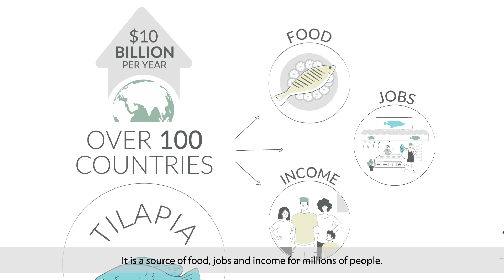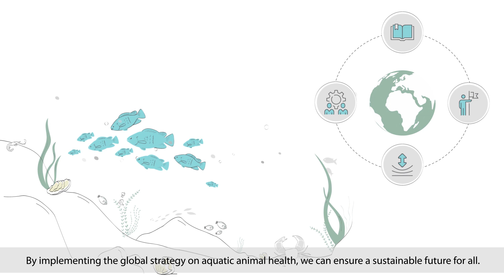Improving aquatic animal health and welfare worldwide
Discover in this video how the World Organisation for Animal Health is working to protect the health of life below water and ensure a sustainable future for all.